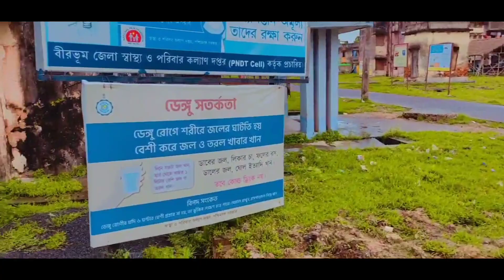MURARAI HOSTEL. VLOGS